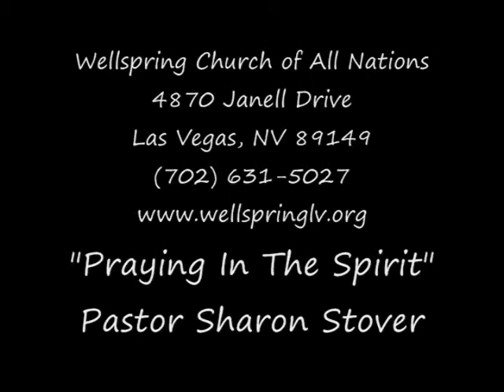Come, Child, Come - Worship with George Stover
George Stover worships at:
Fourth Friday's at 6:00 P.M.